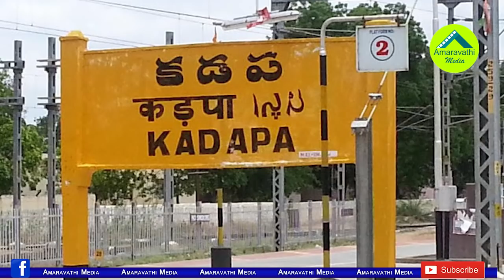ఏకంగా విమానాన్నే కొనేసి..సీఎం రమేష్ ఎంత రిచ్చో తెలుసా?| MP CM Ramesh Bought A New Luxury Plane